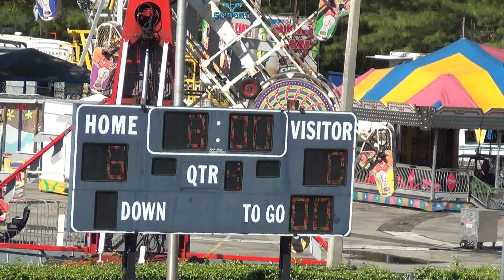GAME 2 7U SOM VS KBG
MIAMI XTREME YOUTH FOOTBALL SUPER BOWL 11/16/2019